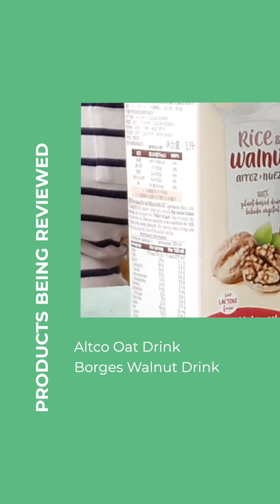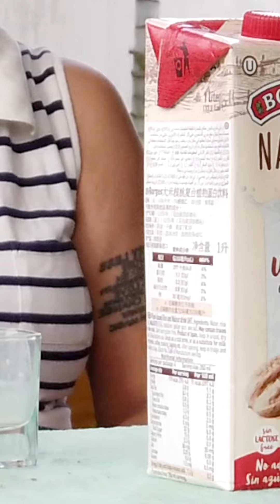Taste Test: Plant-Based Milks Reviewed by Us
Are you looking for a healthy and delicious alternative to dairy milk? Look no further! In this video, we'll be reviewing the top plant-based milks on the market and giving you our honest opinion. From almond to oat, find out which milk is best for your taste buds and lifestyle. Get ready to make the switch with us!